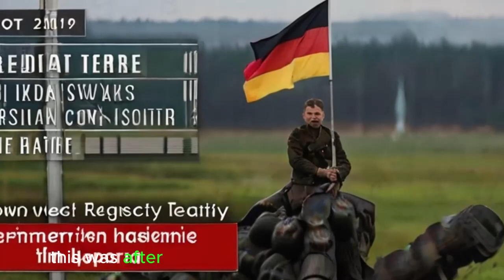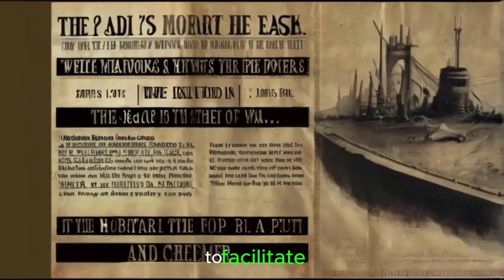The War Aims of Each Nation in WW1 (Part 1)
Throughout the Great War, each nation maintained a set of War Aims they hoped to achieve through the eventual peace conference. These could be quite vague (such as Germany's plan for a European economic union) or very specific (such as France's desire to reclaim Alsace-Lorraine).
This video looks at some of the proposals each of the 5 Great Powers hoped to achieve in the war.